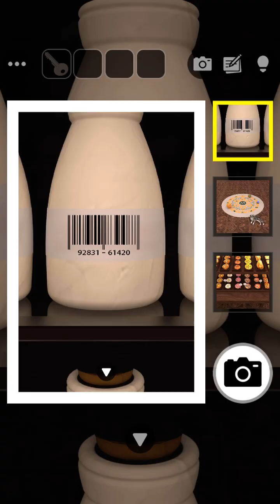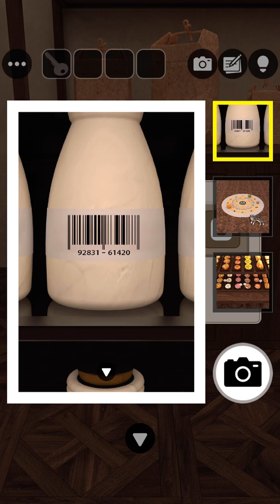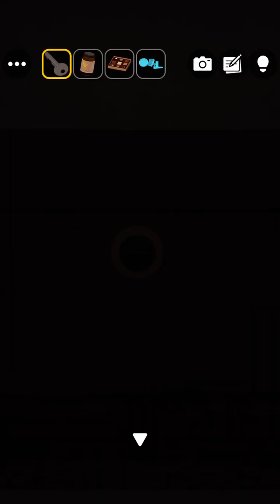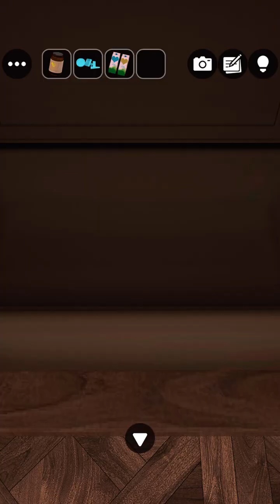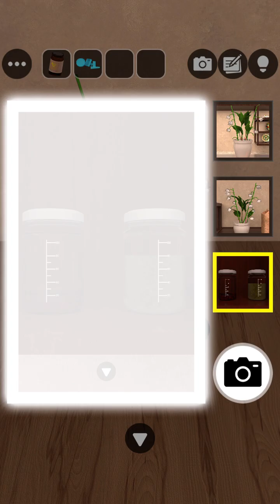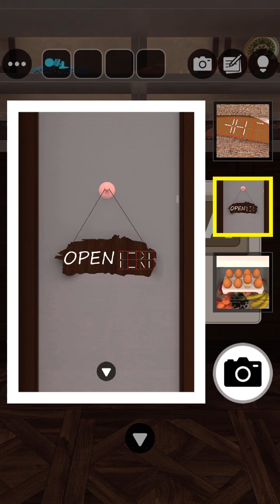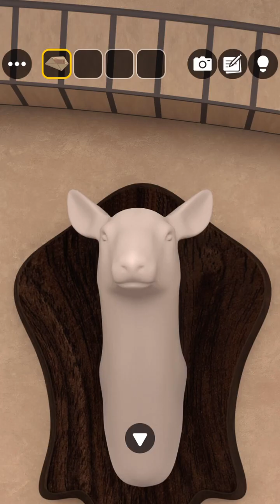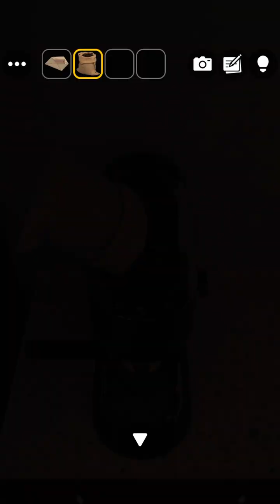[GBFINGER STUDIO]방탈출 - Escape Room Club: 케이크 가게(Cake Shop) 공략 walkthrough